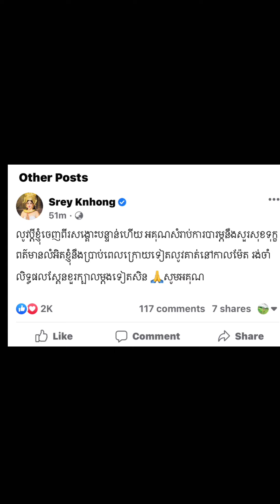ស្លុតចិត្តអាណិតណាស់! ប្តីនាងខ្ញុង កំពុងliveជាមួយប្រពន្ធសុខៗជួបរឿងនឹកស្មានមិនដល់